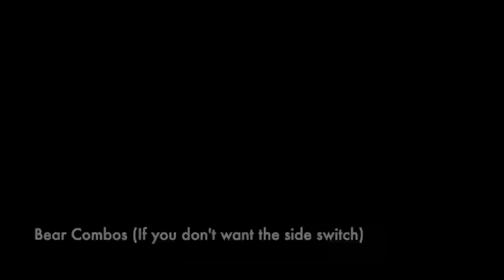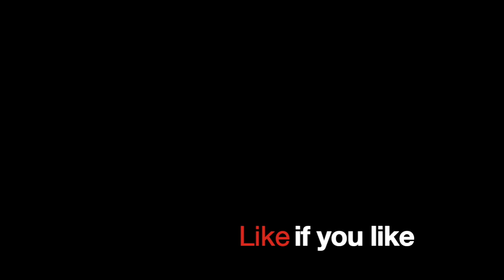Lidia Sobieska Combo Dump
For the time I'll pick her up in future